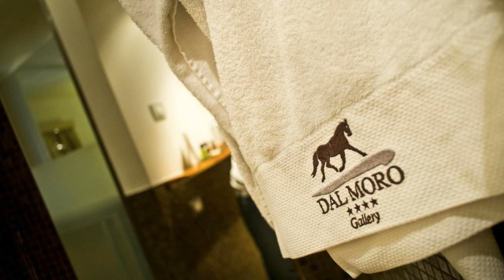Dal Moro Gallery Hotel, Assisi, Italy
About Property:
You're eligible for a Genius discount at Dal Moro Gallery Hotel! To save at this property, all you have to do is sign in.
Dal Moro Gallery Hotel, one of Umbria's first design hotels, features a roof garden with views of the Basilica of Santa Maria degli Angeli, the church where St. Francis found his religious vocation.
This modern hotel features great facilities, spacious interiors and contemporary décor. Just step into the lobby to admire the artwork of Rossella Va...
Property Type: Hotel
Address: Via G. Becchetti, 2, Santa Maria degli Angeli, 06088 Assisi, Italy
Searching For
1. Dal Moro Gallery Hotel - Assisi - Italy
2. Dal Moro Gallery Hotel - Assisi - Italy Address
3. Dal Moro Gallery Hotel - Assisi - Italy Rooms
4. Dal Moro Gallery Hotel - Assisi - Italy Amenities
5. Dal Moro Gallery Hotel - Assisi - Italy Offers and Deals
Audio Credit:
Track Title: Subway Dreams
Artist: Dan Henig